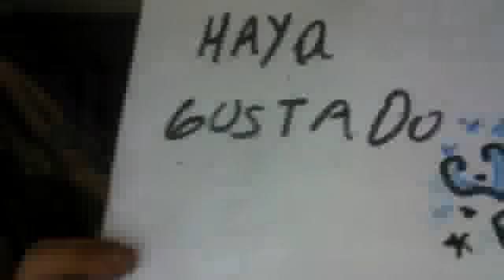niña con amigos esta aburrida